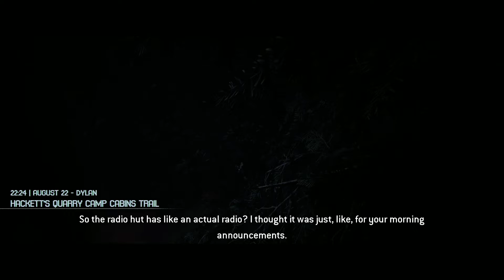So Much Blood! | The Quarry part 3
Join me on my playthrough of The Quarry!

There are going to be a few parts of the video where the audio cuts out because of copyright music. I tried using streamer mode to prevent this, but YouTube still shows claims on my videos. So I chose the option to completely mute the specific part of the video where copyright was detected.